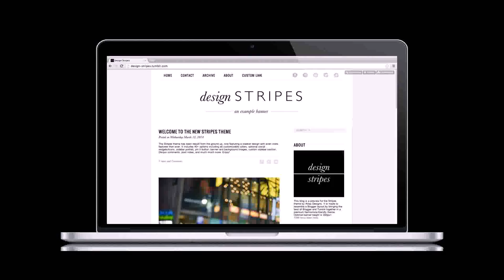Home Design Tumblr Blogs - DaddyGif.com (see description)